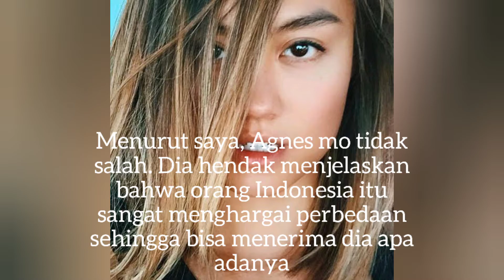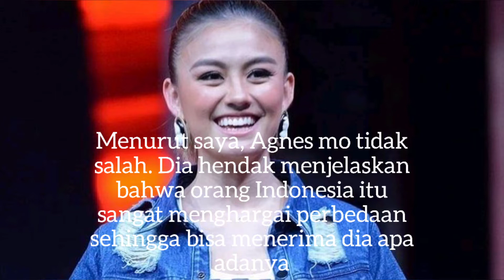AGNES MONICA Tidak Salah. Netizen Yang Salah Paham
Sebuah video tentang pengakuan Agnes Monica bahwa dia bukan berdarah Indonesia. Video itu viral di Indonesia dan mengundang reaksi publik dan netizen. Tetapi jika kita menyimak dengan baik video wawancara itu, sebetulnya Agnes Monica sudah benar. Ya, Agnes Monica tidak salah. Coba simak baik-baik Video ini